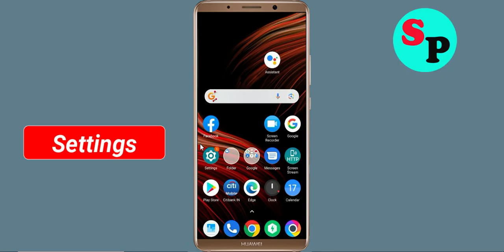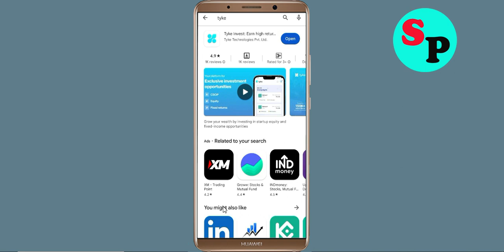Fix Tyke Invest App Keeps Crashing issue in Android - Tyke Invest App Crash Error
Hello Friends today, In this video section, i will show you how to fix How To Fix Tyke Invest App Tyke Invest App, Fix Tyke Invest App Retry Problem Problem Android & Ios - Tyke Invest App Crash Issue. If you are facing same problem in your android mobile phone then it will help you to get rid of this problem solved.